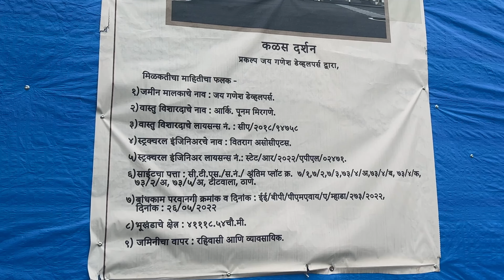टिटवाळ्यामध्ये रूम घ्यायची असेल तर, हा व्हिडीओ नक्की बघा, Builders & Developers, Room, Home, 1rk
नमस्कार मित्रांनो
मी महेश सनगरे, तुमचं माझ्या Mahesh M FOR MAHESH या यूट्यूब चैनल वर स्वागत आहे
About This Video:- मित्रांनो या व्हिडिओ तुम्हाला
LOCATION :-
महत्त्वाचे मुद्दे :
legal chawl room for sale
low price chawl room in mumbai
chawl room under 5 lakhs
chawl room for sale in mumbai below 10 lakhs
legal chawl room for sale near parel, mumbai
chawl room on rent in mumbai below 1,000
chawl room for rent in mumbai
types of rooms in a building
how to build a room in a room
top 7 rooms in a house
types of spaces in residential building
how to build a room addition yourself
standard size of rooms in residential building pdf
how to build a room outside
types of rooms in a house
100% legal chawl room sale
1rk
1rk room
Builder & developer
Builders & Developers
Chawl room kalyan
Chawl room titwala
Home
Room
chawl room sale
chawl room sale bhiwandi
chawl room sale khadavil
chawl room sale khadavli
chawl room sale titwala
khadavli chawl room price
legal chawl room
legal chawl room sale
legal chawl room sale titwala baneli
real estate
real estate investing
टिटवाळ्यामध्ये रूम घ्यायची असेल तर
हा व्हिडीओ नक्की बघा
M for mahesh
FOLLOW - M FOR MAHESH